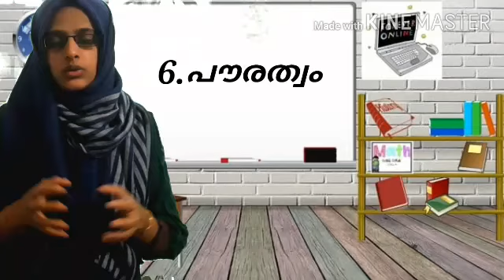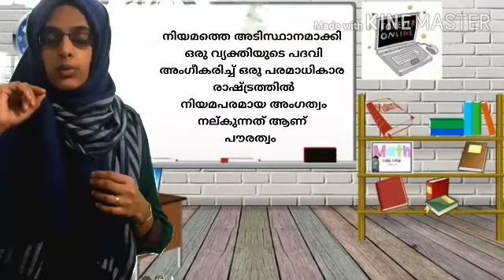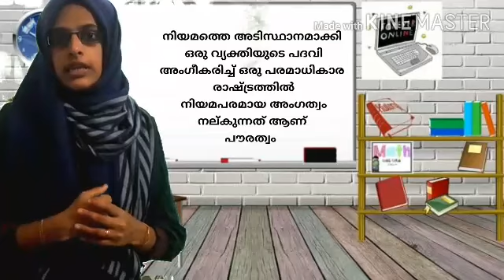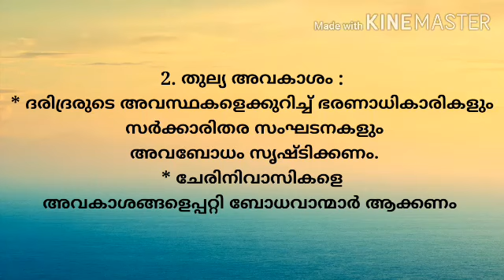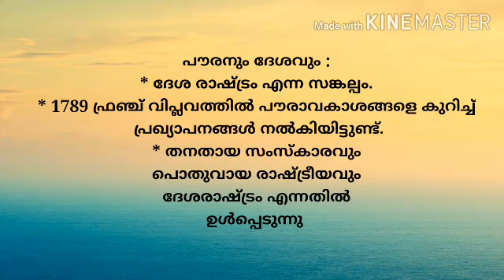Plus one/Politics /part 7/25-6-21/MHSS